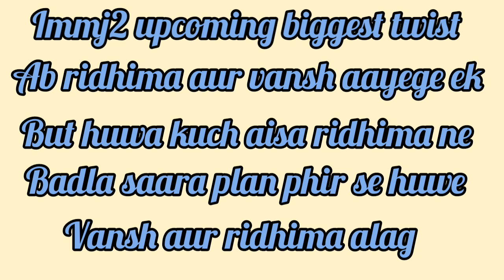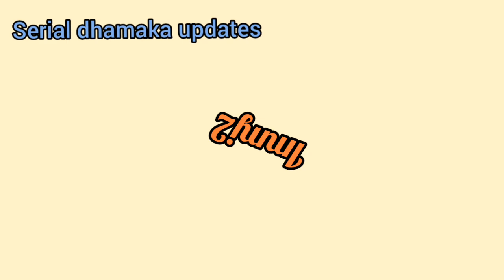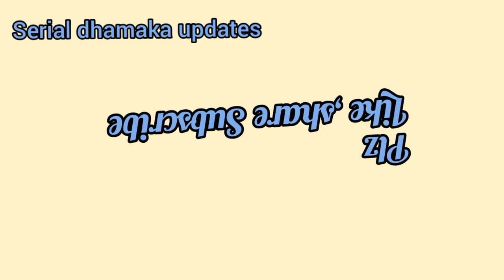Ishq Mein Marjawan 2 Upcoming Biggest Twist,Immj2 Upcoming Twist In Ridhima And Vyom Plan